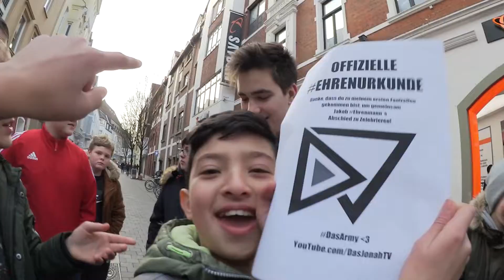FANTREFFEN ESKALIERT wegen POLIZEI! 😂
Hoffe das Video hat dir gefallen!

Der 14. DasVlog :D!
Mein ERSTES FANTREFFEN in meiner Heimatstadt Bielefeld!
Im Saturn haben wir HAUSVERBOT bekommen und später hat die Polizei uns gesucht 😂

▶ HINWEIS: Die Verwendung des Rubbelloses stand unter Beobachtung der Schutzbefohlenen.

Prozessor: Intel Core i7-6700k
Grafikkarte: MSI GeForce GTX 1070

Intromusik:
glue70 - Casin

Hintergrundmusik:
zen

▶ Dieses Video wird unterstützt durch Produktplazierungen.

Hey Leute! Ich heiße Jonah und mache Vlogs. Hier auf YouTube heiße ich DasJonah / Das Jonah .

-Jonah